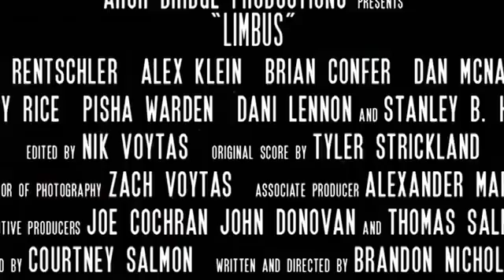Limbus Official Trailer HD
Four damaged souls find themselves under the tight grasp of an underground cult. Mesmerized by the belief system and enslaved by promises set before them, the group takes the ultimate plunge. Stuck in purgatory, the group must search for the answers beyond their existence. They're forced to relive painful memories of the past only to further unravel the impending future. The film is a cerebral exploration through the darkest memories that define a person and send them over the edge.